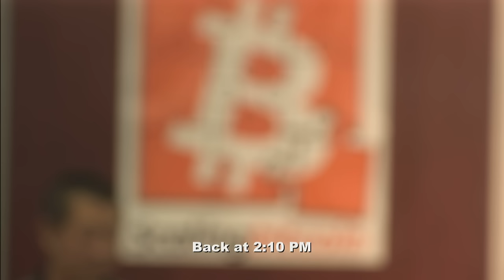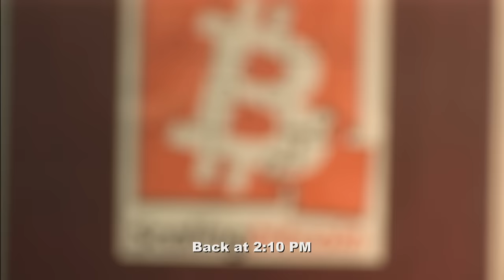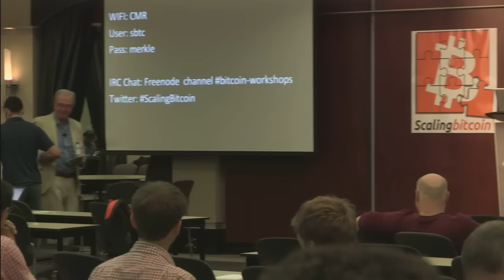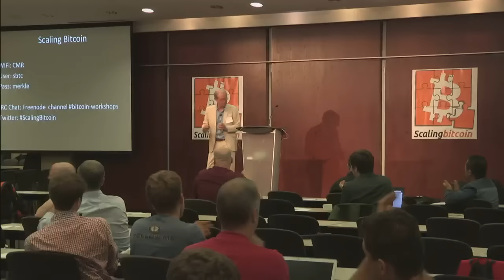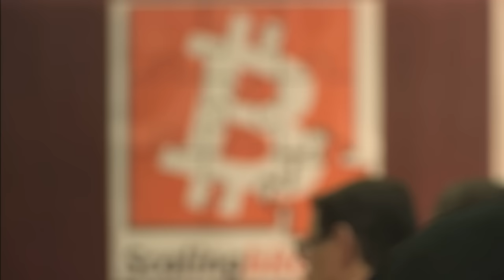Scaling Bitcoin Day 2 - Afternoon Session